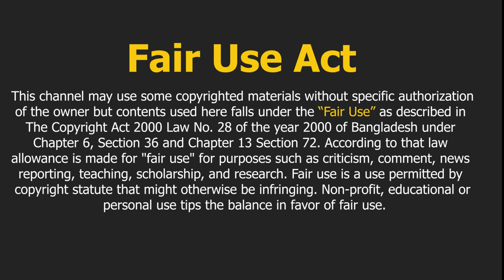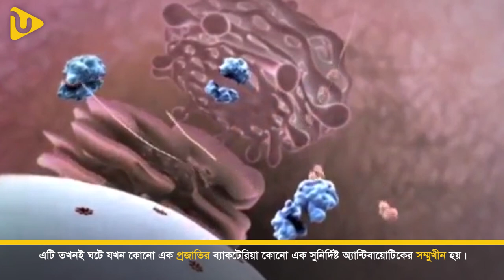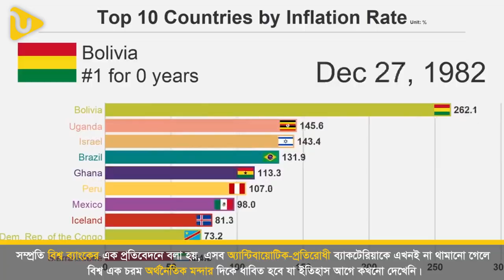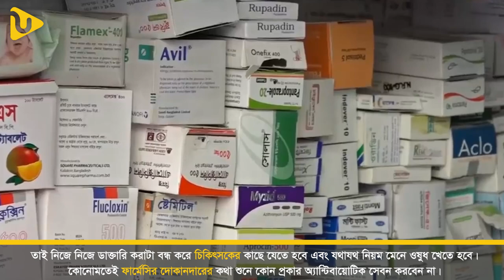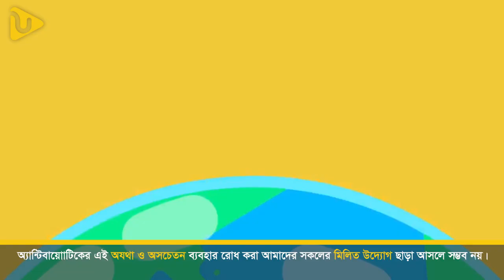অ্যান্টিবায়োটিক রেজিস্টেন্স ও আমাদের ভবিষ্যৎ | Antibiotic resistance and our future | Ustaad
অ্যান্টিবায়োটিক রেজিস্ট্যান্স ও আমাদের ভবিষ্যৎ | Antibiotic resistance and our future | Ustaad
অ্যান্টিবায়োটিক-পূর্ব যুগে সংক্রামক ব্যাধি ছিল মারণব্যাধি। ইতিহাসের পাতায় খুঁজলেই পাওয়া যাবে সংক্রামক ব্যাধির মহামারীর গল্প– যা ধ্বংস করেছে একের পর এক শহর, জনপদ আর সভ্যতা।  প্লেগ, সিফিলিস, কলেরা, ম্যালেরিয়া আর যক্ষ্মার মতো ব্যাকটেরিয়াজনিত রোগের কারণে য়ে নিশ্চিহ্ন হয়েছে কোটি মানুষের জীবন, জনশূন্য হয়েছে গোটা শহর, ধস নেমেছে অর্থনীতিতে। স্যার আলেকজান্ডার ফ্লেমিং আবিষ্কার করেন প্রথম অ্যান্টিবায়োটিক পেনিসিলিন। যা দ্বিতীয় বিশ্বযুদ্ধে লাখো মানুষের জীবন বাঁচিয়ে দেয়। তাই এই ওষুধকে ডাকা হত ‘মিরাকাল ড্রাগ’ বলে। চিকিৎসাশাস্ত্রে পৃথিবীজুড়ে আমূল পরিবর্তন নিয়ে আসে এই পেনিসিলিন। এবং এই আবিষ্কারের জন্য স্যার আলেকজান্ডার ফ্লেমিং পান নোবেল পুরুষ্কার।

ভাবা হত এই অস্ত্র দিয়ে পৃথিবী থেকে সংক্রামক ব্যাধি সম্পূর্ণভাবে নির্মূল করা সম্ভব। কিন্তু দুর্ভাগ্যজনক হলেও সত্যি যে, পেনিসিলিন আবিষ্কারের ১০ বছরেরও কম সময়ে, এক প্রজাতির ব্যাকটেরিয়া হয়ে ওঠে পেনিসিলিন-প্রতিরোধী। সেই থেকে গত ৭০ বছর ধরে ব্যাকটেরিয়া অার মানুষে চলছে ‘ইঁদুর-বেড়াল খেলা’। আবিষ্কৃত হয়েছে নতুন প্রজন্মের নতুন প্রজাতির অনেক অ্যান্টিবায়োটিক। তার সঙ্গে তাল রেখে ব্যাকটেরিয়াও গড়ে তোলে নতুন নতুন প্রতিরোধী ক্ষমতা।

অ্যান্টিবায়োটিকের সঙ্গে খাপ খাইয়ে বেঁচে থাকা অথবা প্রতিরোধী ক্ষমতা অর্জন করা ব্যাকটেরিয়ার একটি সহজাত প্রক্রিয়া। এটি মূলত শুরু হয় ব্যাকটেরিয়ার জেনেটিক পরিবর্তনের মাধ্যমে। এটি তখনই ঘটে যখন কোনো এক প্রজাতির ব্যাকটেরিয়া কোনো এক সুনির্দিষ্ট অ্যান্টিবায়োটিকের সম্মুখীন হয়। অ্যান্টিবায়োটিক থেকে নিজেদের বাঁচাতে ব্যাকটেরিয়া হয় নিজেদের কোনোভাবে পাল্টে ফেলে, অথবা এমন সব রাসায়নিক পদার্থ নিঃসরণ করে যা দিয়ে অ্যান্টিবায়োটিককে নিষ্ক্রিয় করে ফেলা যায়।

অ্যান্টিবায়োটিকের বিরুদ্ধে প্রতিরোধ ক্ষমতা ধর ব্যাকটেরিয়াদদের বলা হচ্ছে ভয়ানক "সুপারবাগ" যাদের বিরুদ্ধে আমাদের হাতে তেমন কার্যকরী অ্যান্টিবায়োটিক নেই।

উন্নত বিশ্বে সুপারবাগ এখন এক আতঙ্কের নাম। যদিও আমাদের দেশসহ উন্নয়নশীল আরও কিছু দেশ– যেখান থেকে মূলত সুপারবাগের জন্ম– সেখানে এসব নিয়ে আলোচনা বা ভীতি নেই বললেই চলে।

আমেরিকাতে কয়েক বছর আগে একটা সি.আর.ই কেস পাওয়া গেল। ইন্ডিয়া থেকে যাওয়া একজন রোগীর শরীরে। সেটা নিয়ে জাতীয়ভাবে শোরগোল হয়েছিল- সব ধ্বংস হয়ে যাবে! সুপারবাগ এসে গেছে! মহামারি থেকে রক্ষা নাই! সুপারবাগই মাবব সভ্যতা ধয়শের কারণ। ইত্যাদি। ইত্যাদি।

সুপারবাগ নিয়ে ভয় পাওয়ার কারণ হল- এগুলো দিয়ে ইনফেকশান হলে চিকিৎসা করা খুব কঠিন। হয়তো আপনার ফুসফুসে বা প্রস্রাবে এরকম ইনফেকশান হল। প্রচলিত কোন অ্যান্টিবায়োটিকে আর কাজ হবে না।

মধ্যযুগে ব্যাকটেরিয়াল ইনফেকশান হলে যেভাবে চিকিৎসা ছাড়াই মরতে হত, সেভাবেই মরবেন। একসময় গ্রামকে গ্রাম যেভাবে এক মহামারিতে উজাড় হত, সেরকম দিন ফেরত আসতে যাচ্ছে।

আমাদের বড্ড বদভ্যাস হচ্ছে সবকিছুতে তাড়াহুড়া করা আর শর্টকাট খোঁজা আজ জ্বর আসলে কালকেই আমরা চাই সুস্থ্য হতে। চিকিৎসকের কাছে যাওয়ার চেয়ে এজন্যে মোড়ের মুদি দোকানে মুড়ি মুড়কির সাথে এন্টিবায়োটিক কিনে আনতে আমরা বেশি স্বাচ্ছন্দ্যবোধ করি। আর ইচ্ছেমত সেবন করি। এক্ষেত্রে সাময়িক সময়ের জন্যে আমরা সুস্থ হয়ে যাই ঠিকই। কিন্তু নিজেদের অজান্তেই আমরা এটার মাধ্যমে নিজেদের এবং আমাদের আশেপাশের মানুষের বিপদ ডেকে আনছি। তাই নিজে নিজে ডাক্তারি করাটা বন্ধ করে চিকিৎসকের কাছে যেতে হবে এবং যথাযথ নিয়ম মেনে ওষুধ খেতে হবে।কোনোমতেই ফার্মেসির দোকানদারের কথা শুনে কোন প্রকার এন্টিবায়োটিক সেবন করবেন না। ডাক্তারের দেওয়া এন্টিবায়োটিক কোর্স পুরোপুরি শেষ করতে হবে। অর্ধেক কোর্স চলাকালীন সময়ে বন্ধ করে দেবেন না।

হয়তো ছোট কারণে বা অকারণে অ্যান্টিবায়োটিক ব্যবহার বন্ধ না করলে এবং অ্যান্টিবায়োটিক ব্যবহারে সতর্ক না হলে মানুষ হেরে যাবে সুপারবাগের কাছে।